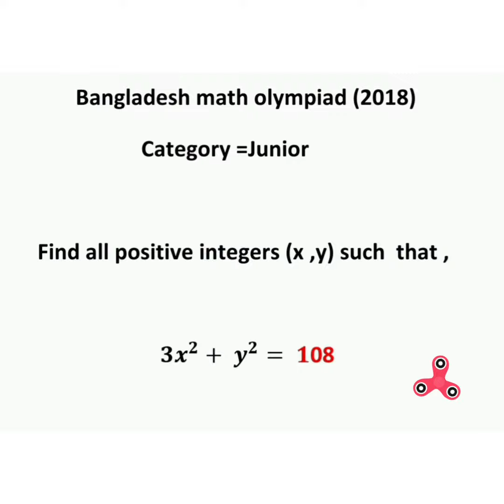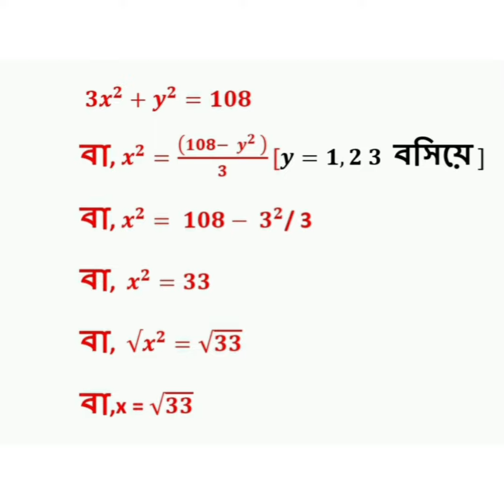Bangladesh math olympiad (2018)|| problem + Solve